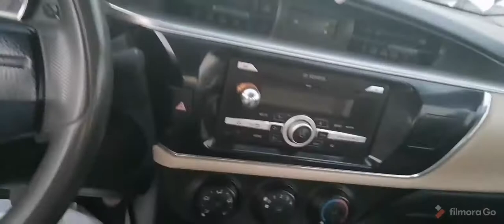Cars for sale in Saudia Arabia / Toyota corolla XLI 1.6 for sale in Riyadh/Khayyam tv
2016 Model For Sale
Toyota corolla car for sale in Riyadh shaffa mahrad  new candetion

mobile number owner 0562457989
Khayyam tv